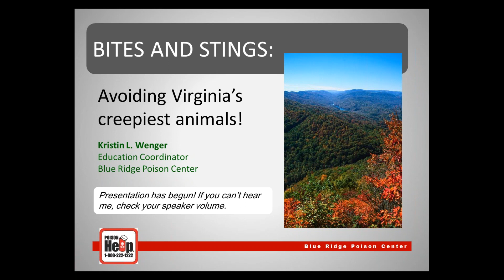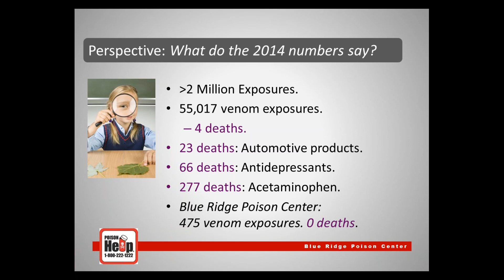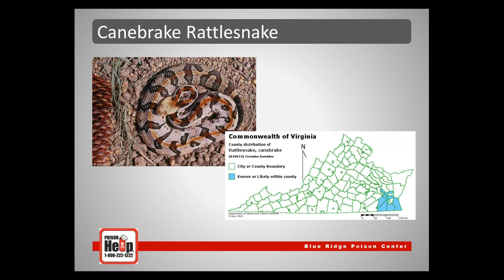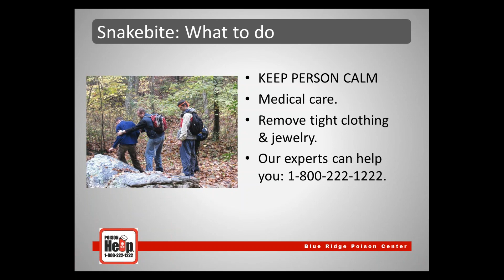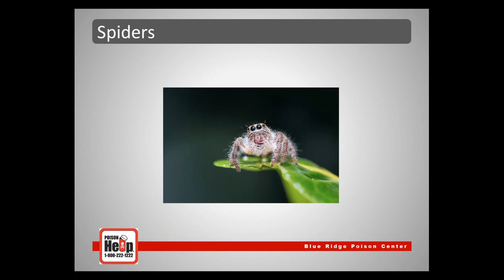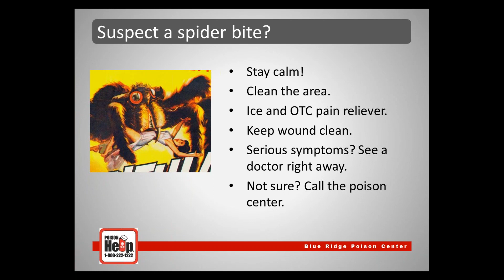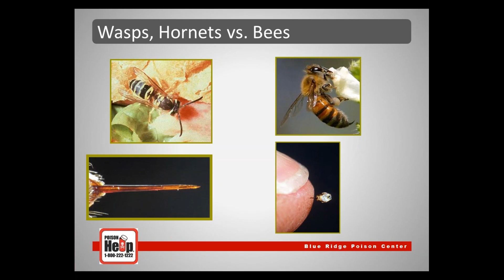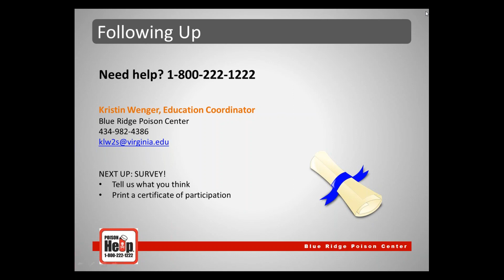Bites & Stings: Avoiding Virginia's Creepiest Animals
This 30 minute presentation will introduce some venomous spiders, snakes, bees, and marine animals who live in Virginia. We will also share tips for preventing an encounter, and tell you what to do if someone has suffered a bite or sting.